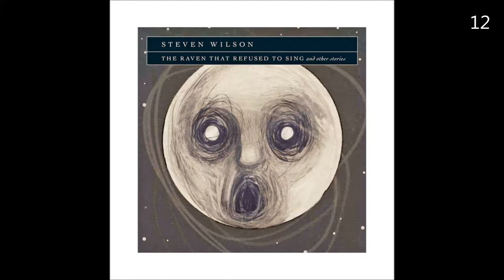PROG ROCK : SOME MELANCHOLIC GUITAR SOLOS 4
(With short vocals on 02, long keyboard solo on 15 & a few "guitar hero" melodic tracks)

01. 00:00 ELEGANT SIMPLICITY - Studies In Heartbreak (Love's Futile Fumblings - 2006)
02. 02:32 SYLVAN - Pane Of Truth (Posthumous Silence - 2007)
03. 04:46 MAJESTIC - Becoming (Reprise) (Instrumentals Collection - 2015)
04. 06:30 KNIGHT AREA - This Day (Hyperdrive - 2014)
05. 07:47 FLOWER KINGS - The Wailin Wall (Desolation Rose - 2013)
06. 10:04 DICE - Things Are Getting Better ( The Torgau Show- 2007)
07. 13:21 ERIK NORLANDER - After The Revolution ( The Galactic Collective - 2010)
08. 17:21 FOCUS - De Ti O De Mi (Focus 8 - 2002)
09. 20:35 RICK MILLER - Suspirar (Breaking Point - 2015)
10. 23:06 CRAIG ERICKSON - Streets Of Dreams (Force Majeure - 1996)
11. 24:59 SIMON KINNY-LEWIS - Future Thoughts - (Strat Attack - 2015)
12. 27:51 STEVE WILSON (with GUTHRIE GOVAN) Drive Home (The Raven That Refused To Sing - 2012)
13. 30:07 DICE - The Last Hour (Eternity's Ocean - 2010)
14. 32:10 CAMEL - Ice (I Can See Your House From Here - 1980)
15. 36:20 QUORUM - Another World (Another World - 2015)
16. 40:16 ELEGANT SIMPLICITY - Architect Of Light (Architect Of Light - 2002)
17. 44:05 KNIGHT AREA - Please Come Home ( Nine Paths - 2011)
18. 45:59 ANDREY KOROLEV - Arcana (Under the Same Sun - 2015)
19. 47:38 LIMIT DZWIEKU - The Love (Enigmatic 2016)
20. 51:33 JADIS - Holding Your Breath/Into Temptation (More Than Meets The Eye - 1992/Fanatic - 2003)
21. 55:49 JAN AKKERMAN - Am I Losing You (Focus In Time - 1996)